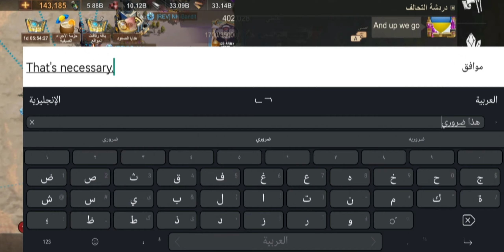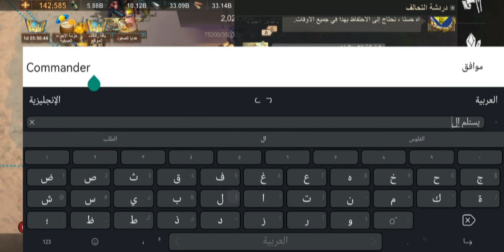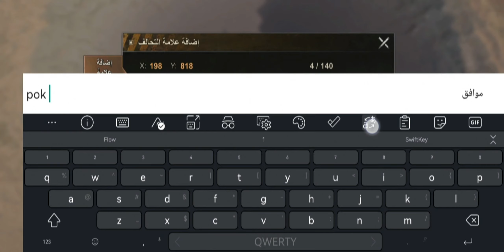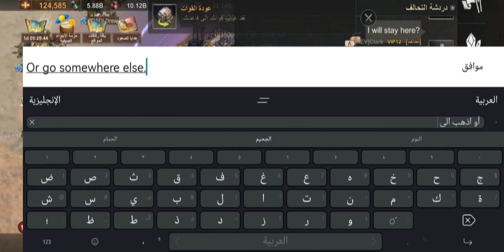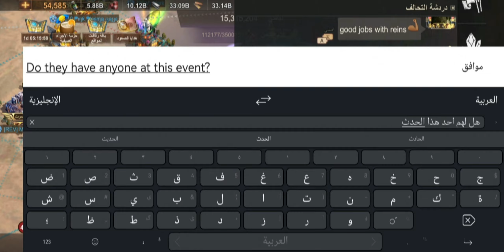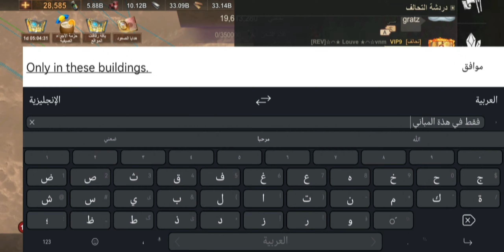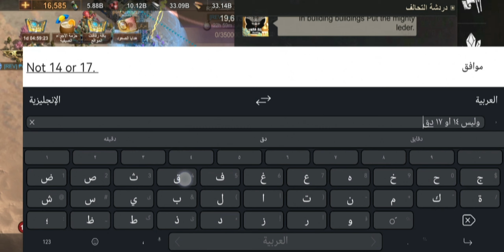State of Survival : Mining mayhem Day 1